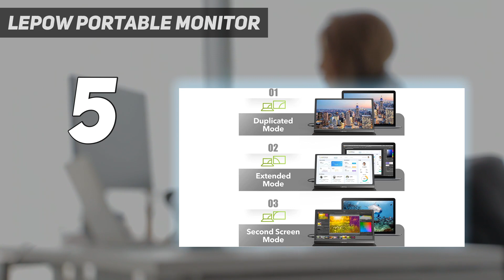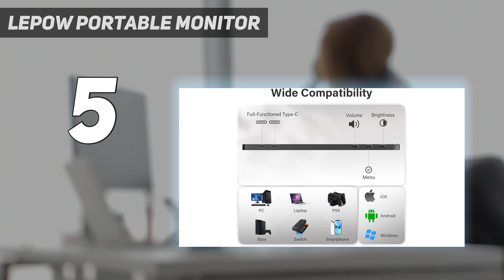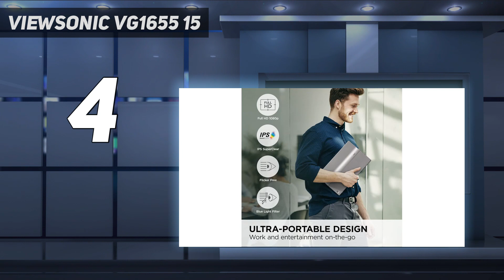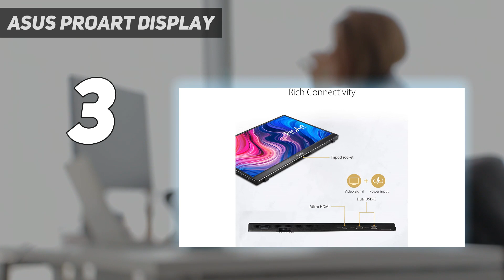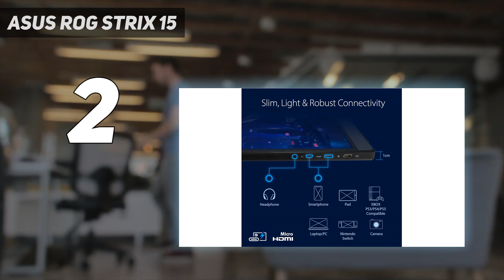5 Best Budget Portable Monitor in 2023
Here is the Updated Prices of the Best Budget Portable Monitor  in 2023!

Things that we mentioned in this video:
1. espresso Displays: Premium - B09WMX6442
2. ASUS ROG Strix 15 - B08QV1FHWK
3. ASUS ProArt Display - B091D4CRTP
4. ViewSonic VG1655 15 - B087792CQT
5. Lepow Portable Monitor  - B07V1SQ966